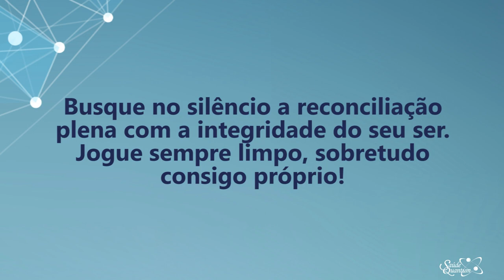Coaching Quântico 216: O Caminho Para a Plenitude Através da Honestidade | Wallace Liimaa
✭✭✭✭✭ Nesse vídeo abordo a importância de sermos íntegros e honestos com os outros e com si mesmo. Assista já!